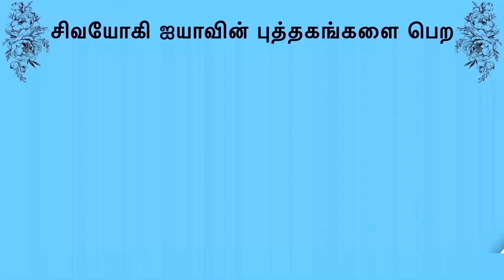DAILY MESSAGE 566.